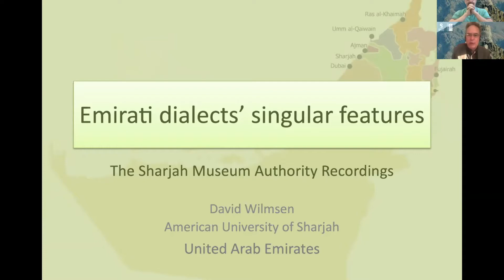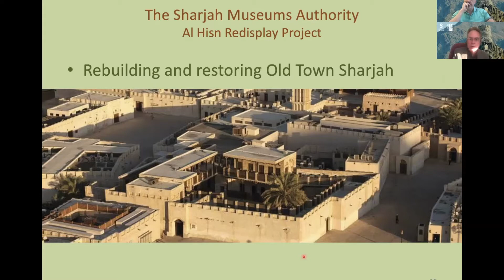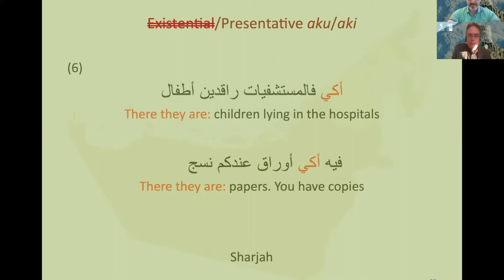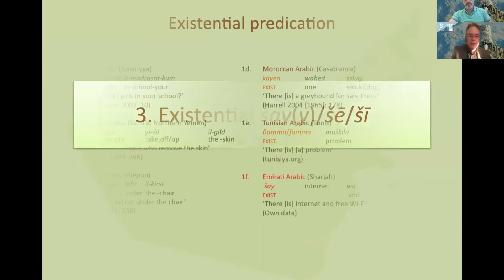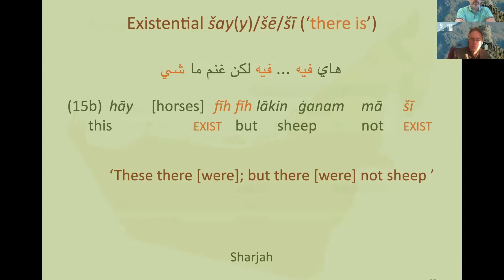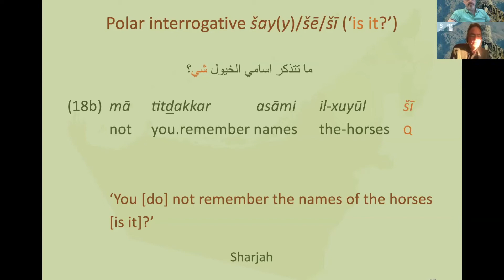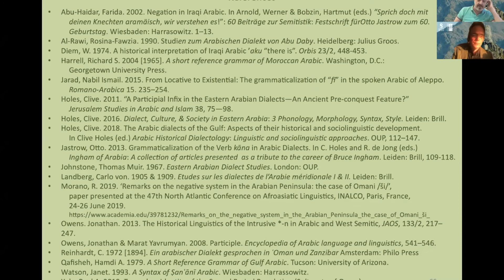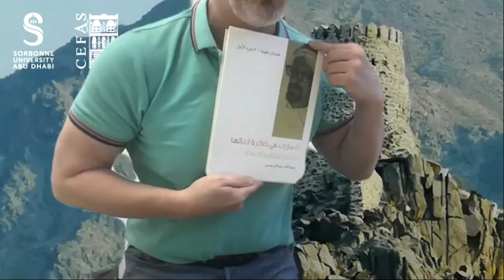Sorbonne Abu Dhabi - CEFAS Diwan: Emirati Dialects’ Singular Features by Prof. David Wilmsen